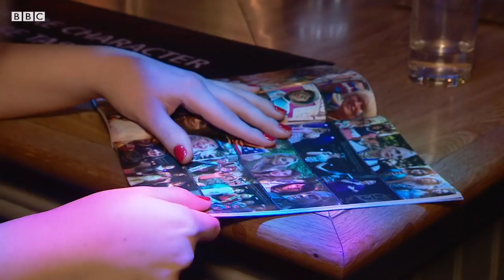Trans vlogger on life as a woman - BBC News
Gender Recognition Act: One option in a government consultation, ending on Friday, is whether the law should be changed to the way gender is recognised in England and Wales.

Politics Live reporter Elizabeth Glinka talked to trans people who are backing the move to de-medicalise the process.